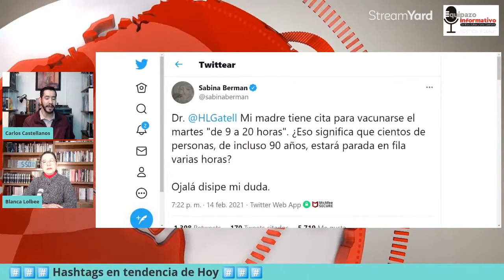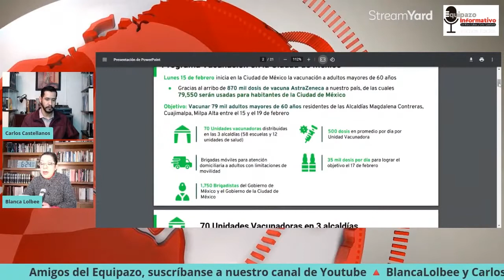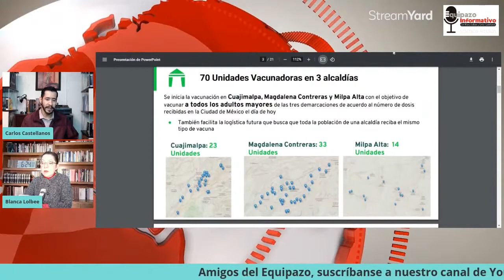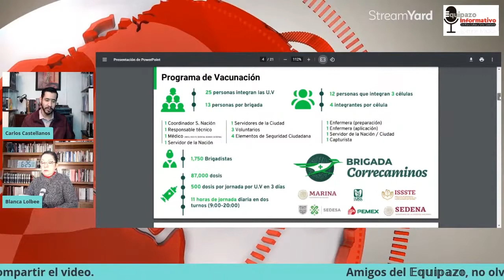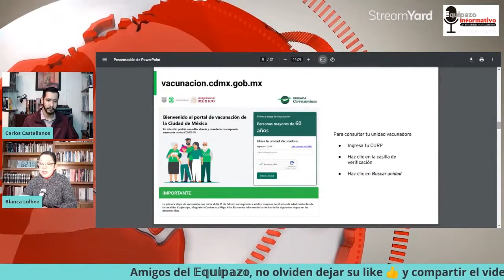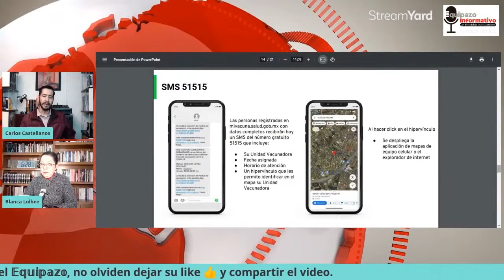Inicio de vacunas CDMX y... ¿Sobreinformación? ¿Intolerancia? ¿Desesperación?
¿Estamos ante una sobreinformación por parte del gobierno?
¿Falta de tolerancia? ¿Desesperación por tener ya la vacuna?
Queremos saber cuál es tu opinión...